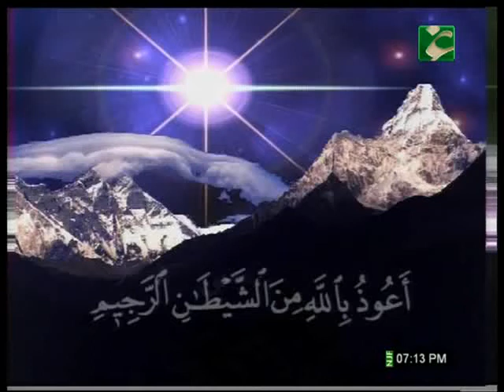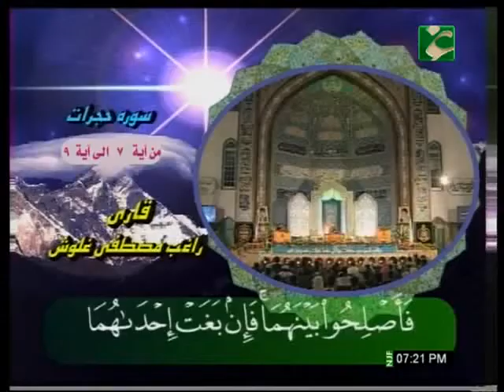تلاوة سورة الحجرات 7-9 |الشيخ راغب مصطفى غلوش في ايران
رجاءاً_اشتركوا_بالقناة_وقوموا_بتفعيل_الجرس_ليصلكم_كل_جديد

وتشترك في القناة ( ✔ )

 وتفعل زر التنبيهات ( 🔔 )

# فيديو_نادر_لاول_مرة
 راغب مصطفی غلوش تلاوات نادرة ,
راغب مصطفی غلوش ایران ,
راغب مصطفى غلوش الرحمن ,
راغب مصطفى غلوش الاحزاب ,
راغب مصطفى غلوش ال عمران ,
 راغب مصطفى غلوش الاسراء ,
 راغب مصطفى غلوش الكهف ,
 راغب مصطفی غلوش ترتیل ,
 راغب مصطفی غلوش يا ايها النبي ,
 راغب مصطفی غلوش يوم نطوي السماء ,
 راغب مصطفى غلوش يس ,
 راغب مصطفی غلوش سورة يوسف ,
راغب مصطفی غلوش انما يريد الله ,
سورة يس راغب مصطفی غلوش ,
الشيخ راغب مصطفی غلوش سورة يونس ,
 راغب غلوش يقلد مصطفی اسماعیل راغب مصطفی غلوش ولا تطع الكافرين ,
 الشيخ راغب مصطفی غلوش قراءات نادرة راغب مصطفی غلوش مریم ,
راغب مصطفی غلوش قديم , الشيخ راغب مصطفى غلوش قناة المجد ,
 راغب مصطفى غلوش تسجيلات التسعينات النادرة الشيخ راغب مصطفی غلوش تجوید ,